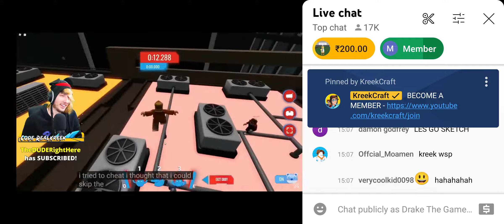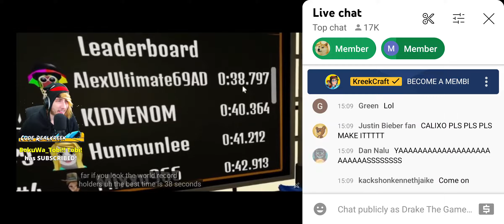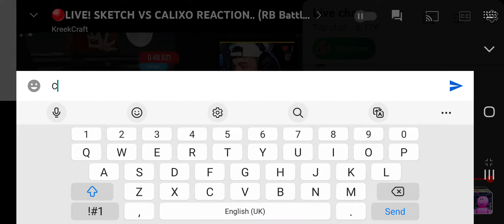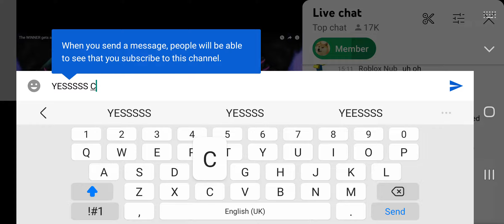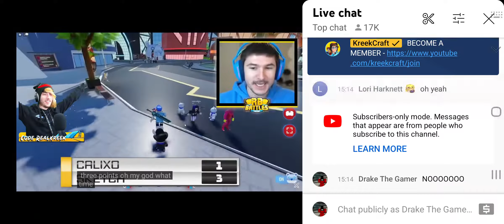RB BATTLES SEASON 3 CALIXO VS SKECH PART 1